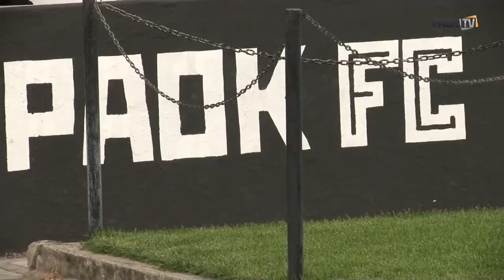Δουλειά για την Κυριακή - PAOK TV